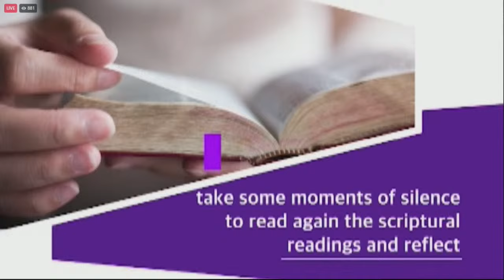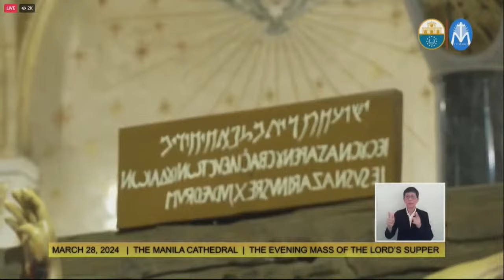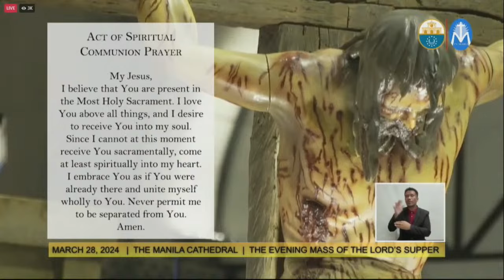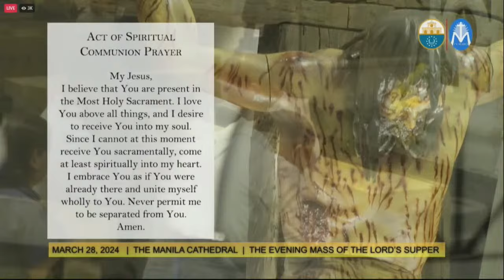Manila Archbishop Jose Cardinal Advincula presides over Mass of the Lord's Supper | ABS-CBN News